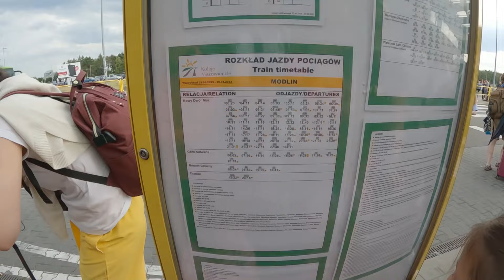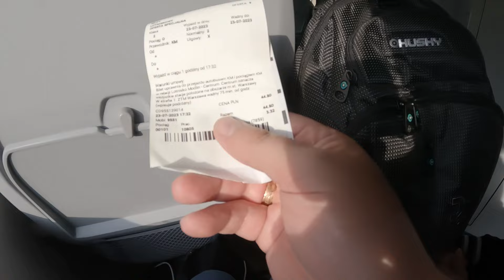How to get from Modlin Airport to the center of Warsaw by train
Warsaw Modlin Airport  - Warsaw Central Railway Station
By train from Modlin Airport to Warsaw Central Railway Station
The price of the trip is PLN 22. (about €5)
The journey takes about 40 minutes